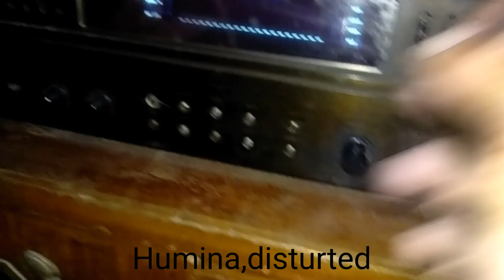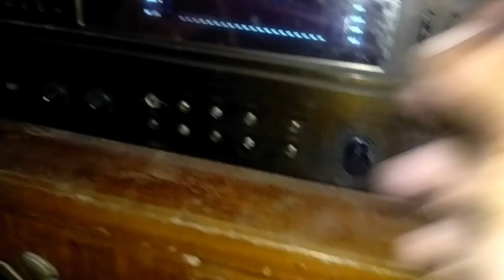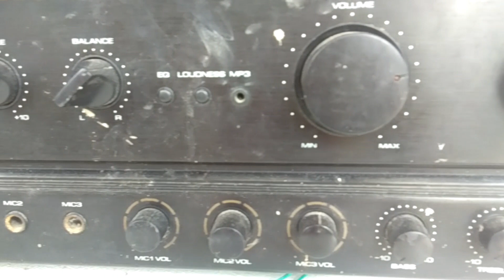MAMAMATAY PAG NAG PIHIT NG VOLUME/MAY BUTAS KASI ANG MGA VOLUME/SI BLOWER ANG DAHILAN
Salamat mga preeeee and God bless sa inyong lahat.